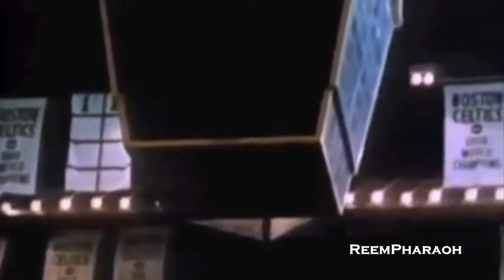Boston Celtics Documentary - The Bill Russell Era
Covers the history and highlights of the Boston Celtics from the Bill Russell era, the Larry Bird era and all the way though to the Big Three era (Paul Pierce, Rajon Rondo and Kevin Garnett). 'Seventeen' championships and still counting.

Soundtrack:
O.T. Genasis - CoCo (Instrumental)
The Flan - Ready For War